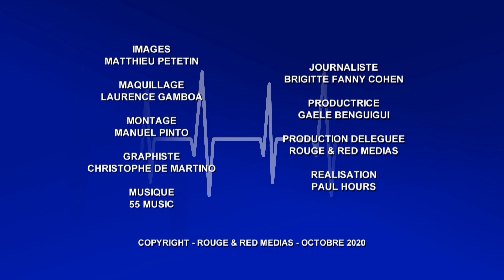Cancer du sein : les tests génomiques pour moins de chimiothérapie ?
Le Professeur Pascal Pujol, Président de la Société Française de Médecine Préventive et Personnalisée est l'invité de Brigitte Fanny Cohen pour La Minute Santé.